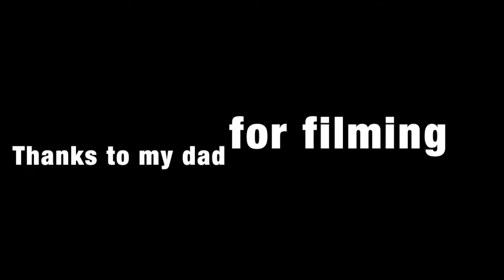Trick Shots 2 with Pinkpoppie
This is the second trick shot video i have made. my dad had to film so pinkpoppie and i could do some shots together.